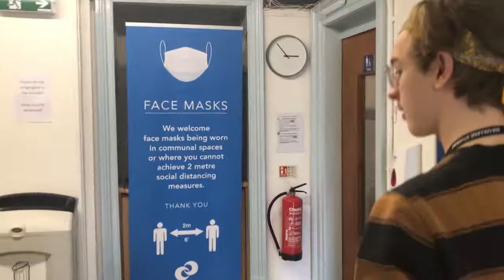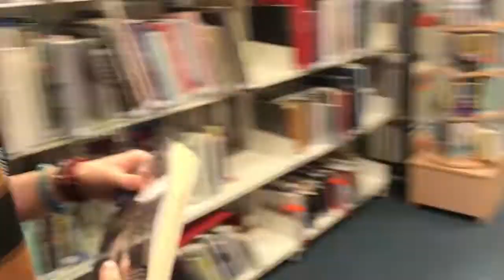SGS Queens Road Campus Tour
Bristol School of Art, Queens Road offers part-time, community, foundation and degree art courses. The Bristol School of Art college campus is based at SGS WISE.